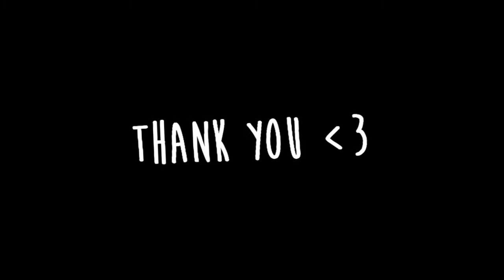► Seven Years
Today marks seven years Ccal's been on youtube, enjoy!